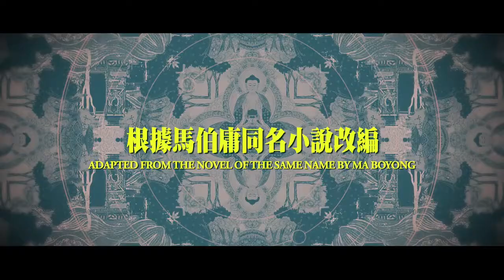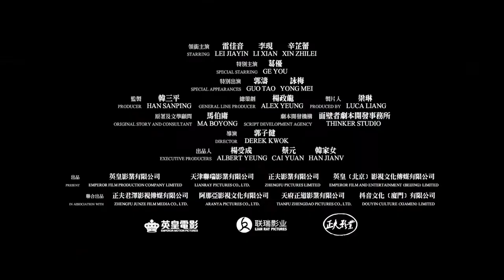SCHEMES IN ANTIQUES Trailer 2021 Thriller Movie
cinema, film, movie, trailer, 2021, schemes in antiques, schemes in antiques trailer, Thriller Movie